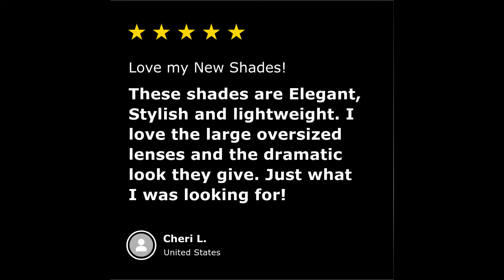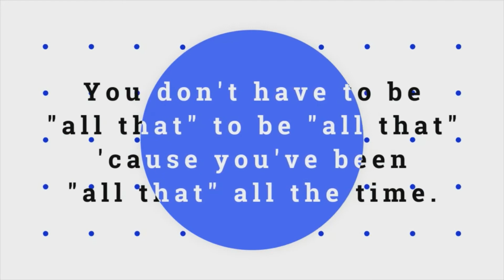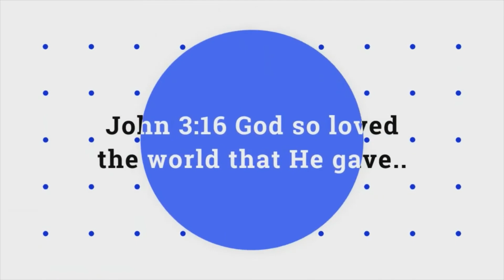Product Review - Sunglasses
For Divas Only is the Brand of the author, the speaker, the spoken word artist, Entrepreneur, and a Woman of Purpose.

Cheryl's accomplishments range from fashion show and art production, fine art gallery curator and owner, to theatrical production and producer of some of the most extravagant events in Southern California.  That was chapter one, two and three. It wasn't until Chapter four, following retirement, that Cheryl entered into a time when she forgot she was somebody until  God reminded her ' You don't have to be "all that" to be "all that" because in the eyes of God you've been "all that" all time. So in 2018 Cheryl published her first book For Divas Only.

As Author, her publications include For Divas Only, For Divas Only-The Edified Edition, and Cali, The Art of Scriptures by The Sea.  Brings us into an extraordinary Chapter 5, the introduction to spoken word. Her artistry is undeniable, Her poetry reaches the depths of her soul, and soon to be published in her upcoming book The Issues of My Heart to be released January 2021.  She is host of  For Divas Only - Radio/TV Talk Show" on E4UNetwork on Roku and Amazon Fire TV.  Visit her online shop specializing in Elegant and Celebrity sunglasses and accessories targeting the woman that has everything.